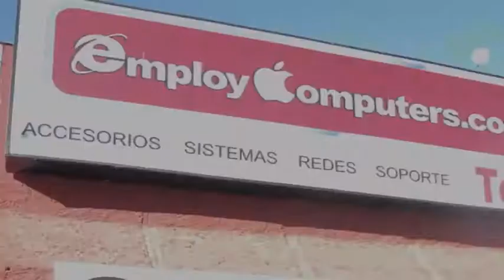Tecate Score Baja 1000 2013 Rampa Salida